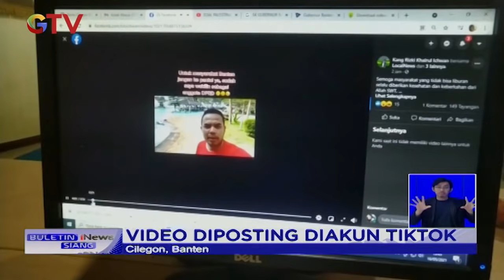Viral Anggota DPRD Liburan Mewakili Masyarakat - BIS 18/05